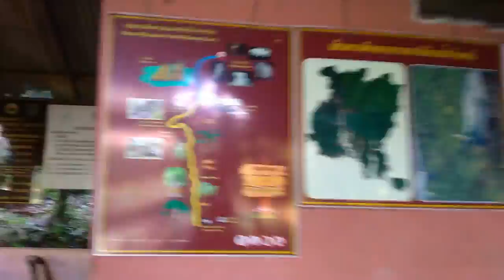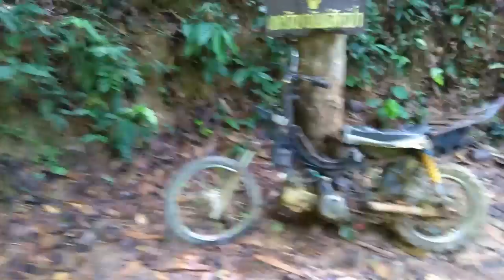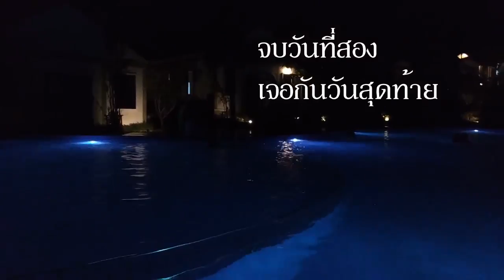เที่ยวสุราษฎร์ธานี เขื่อนรัชชประภา (เขาสก) ไม่พูดเยอะ (ขี้เกียจ) #2/3